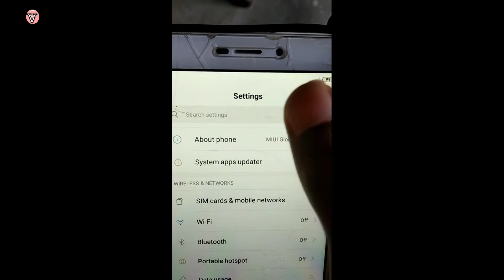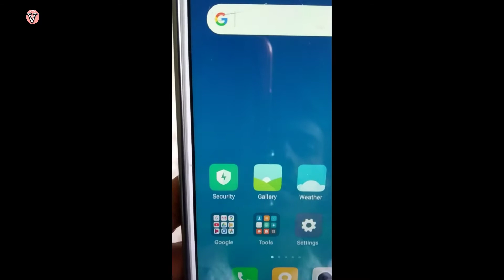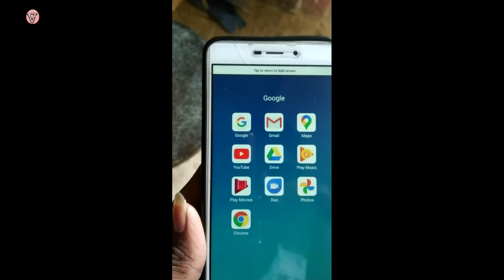Split option kaise use kare | How to use Split screen | mobile me kaise use kare split screen | app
hum Aaja ke video Batna chate hai ke Kaise aap Apne mobile me split option use kar skate hai aur split screen

ye video only made for the educational purpose  this video take more information about how

splitoptionkaiseusekare# boya mic